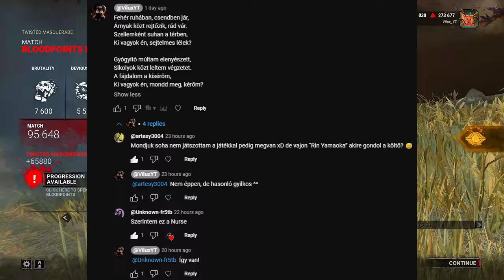DBD Gyilkos nézetek #6 Lesz*pattak :c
Sziasztok!
Ebben a mai videóban killerként fogunk játszani és egyben ez egy új sorozat kezdete a DeadByDaylight világából.

🔥💲Olcsó játékok!💲🔥
ENEBA - Olcsó játékok! (PS4, Xbox, PC)!

🔥Gép Config🔥
►Videó felvevő: OBS
►Egér: Asus rog gladius origin 2
►Billentyűzet: RedDragon
►Mikrofon: Hyper X
►Egérpad: GMB Gaming
►Füles: JBL vezeték nélküli
►Gamepad: XBOX
►Kormány: Spirit Of Gamer Race Wheel PRO
►VR: Oculus Rift CV1